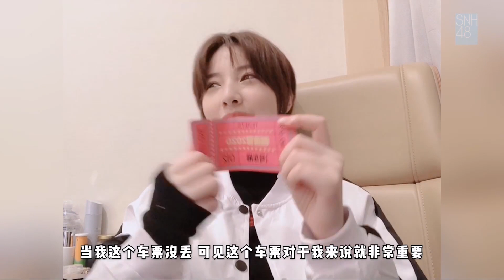【SNH48 趙粵】入營前的碎碎念 見到陌生的小姐姐小妹妹們很緊張《創造營2020》限定輕綜藝《塞納河開學啦!》EP4 20200527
《塞納河開學啦!》相關視頻